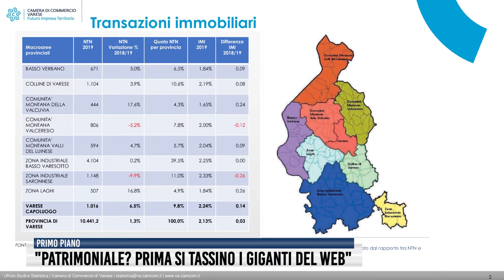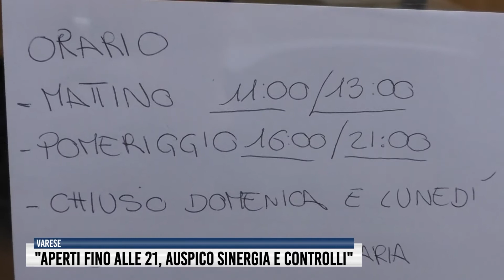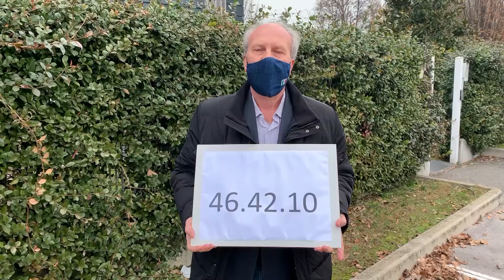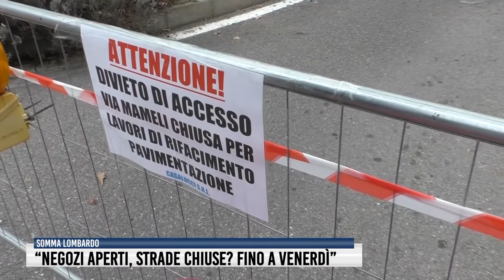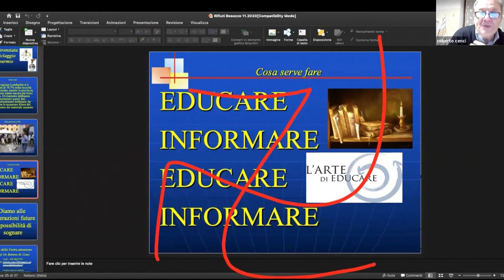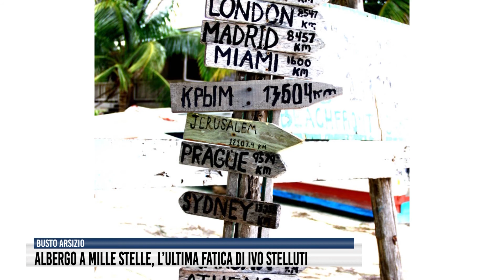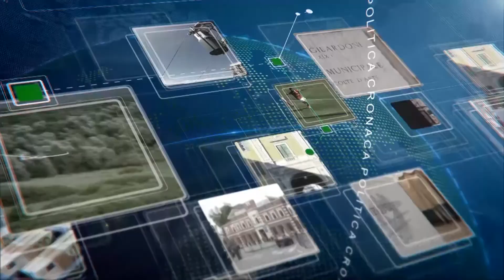Tg dell'1 Dicembre 2020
In apertura, Fabio Lunghi - presidente della Camera di Commercio di Varese - dice no alla patrimoniale.